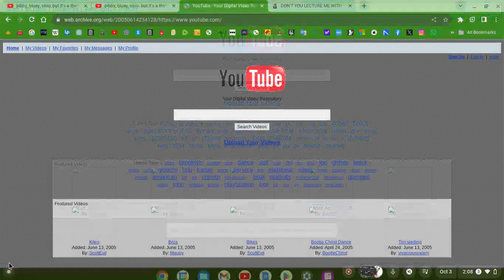Comment On This Video If Your An OG YouTube Fan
Only People Who First Got On YouTube In 2005 Can Comment On This Video

People Who Remember This Era Can Also Comment On This Video :D